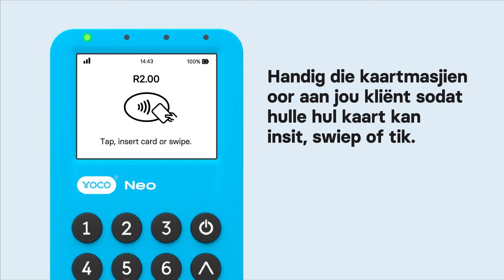How to make a transaction on your Yoco Neo (Afrikaans)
Congratulations on getting a Yoco Neo card machine! Let's help you get it set up and ready to start accepting sales. Turn it on and make payments, it's that simple!

Prefer reading? Here you go